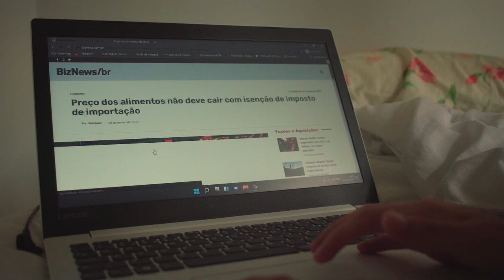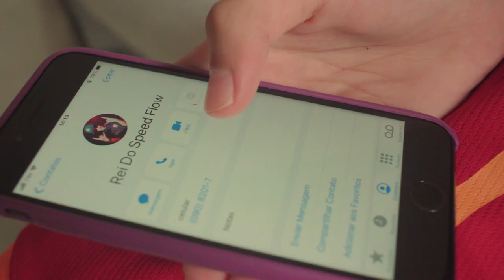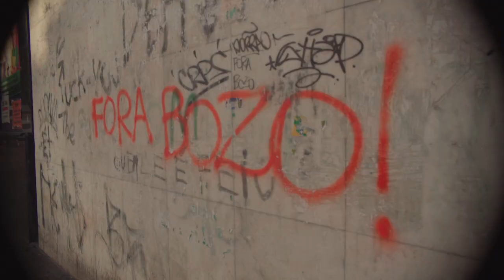Zeus - Bel-Prazer (Official Video)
Ficha Técnica:

Música - Zeus
Letra - Zeus
Voz - Zeus
Produção Musical/Beat: Zeus
Mixagem e Masterização - Zeus

Produção Executiva - Pandora Records e Hatz
Direção: Zeus
Apoio: Pin Headshop
Edição\Finalização - Pig
Câmera - Pig

Zeus (@oficialzeusmc)

Letra:

Hey Jhow, tá tudo diferente do que uns anos que passou
Me olho no reflexo do espelho do mundão
As ruas tão cinzentas, o arco-íris sem cor
Tomei linha de frente pra não deixa os meus na mão

Primeiro de janeiro eu era uma pessoa
Hoje eu vi que a minha cabeça tá em metamorfose
Eu sinto tanta falta da terra da garoa
Dessa vez vou me cuidar pra não passar na dose

Tem muita lenda viva que ainda vive escravizada
Com a ambição no topo e os pés na carteira assinada
Quem tira trabalho dobrado pra cuidar do filho no tempo que resta
Não pega no lobo guará pra fazer revoada

No final você corre e corre só pra parecer feliz
No final você corre, mata e morre e sempre contradiz

Oxalá me guie nessa estrada fora porque tudo aqui parece tão perdido pra mim
Vinte e tantos anos, tento fazer história, mas os anos passam e sinto estarmos perto do fim

Eu não me sinto ovelha negra desse rebanho
Enquanto a superfície berra eu boto fé nos estranho
Em pleno século pandêmico desdenham o cânhamo
Já deu pra ter noção da proporção dos estrago

Conselho de quem tá no game, não entra pra grupo, não fica de luto por quem tá vivendo
Pior inimigo é você na versão mais tirana aqui dentro
Pelo amor de Deus o caminho não muda, o que muda é a pessoa que faz o caminho
Cê para de olhar pra grama do vizinho que o zói de invejoso no fim fica ardendo

Viajando pra Roma fiquei soterrado, buraco de areia tapado de duna
Sonhei que essa fita tava acontecendo, tirei minha lição que minha alma é diurna
Não posso viver só no frio da madruga, no fio do murruga dichavo amargura
Essa leva me lembra 2017, barriga era gorda minha mente absurda

Caralho torrei mais de vinte mil conto em bobeira, to liso tipo Jetski
Sei que essa cena sentia minha falta então gente prometo eu não saio daqui
Tudo que eu quero é voltar pro meu eixo de praxe com as roupa pilaca largada
Fuma uma paranga de vila no bong sem ter que ficar com a mente preocupada

Não quero mais bad, esse ano é meu ano, segura na trava que nois tá sem frei
Quando eu morre vão botar na minha lápide, ''quando era vivo no speed era rei''
Rima é relíquia da morte pra quem vai cantar o que não pode deixar de ser dito
Bonito na lírica salvando vida e ganhando no dólar pra calar burguês